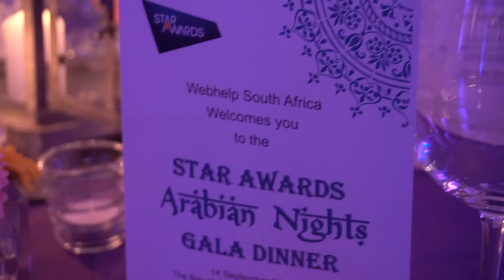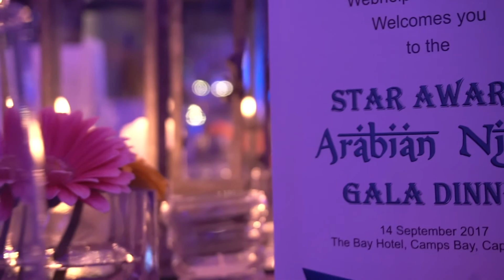2017 Webhelp STAR Awards